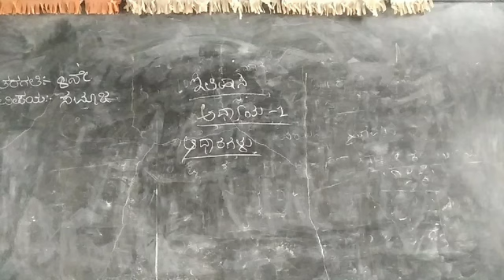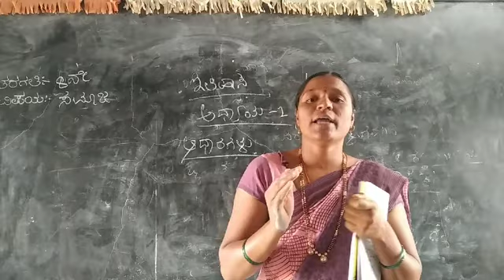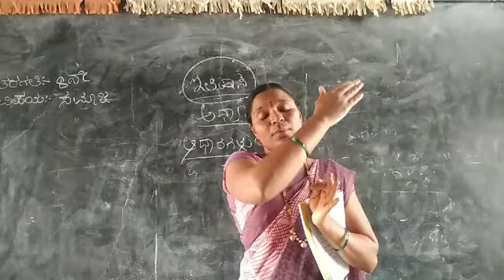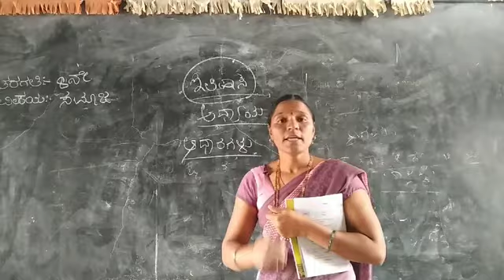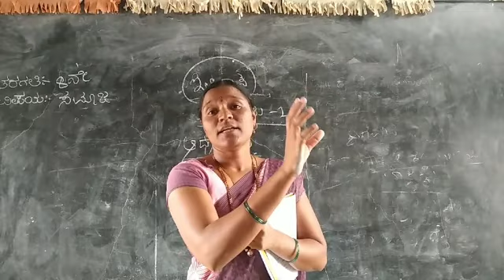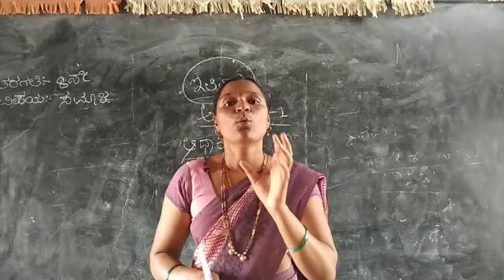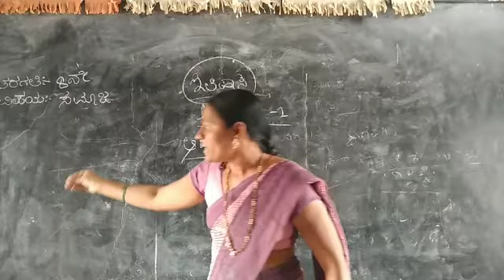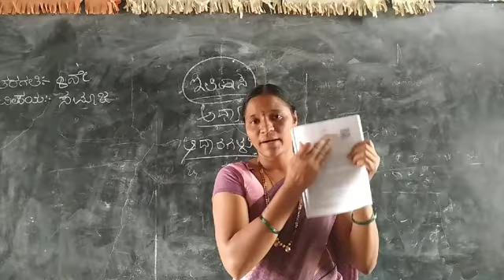8th social aadharagalu part 1